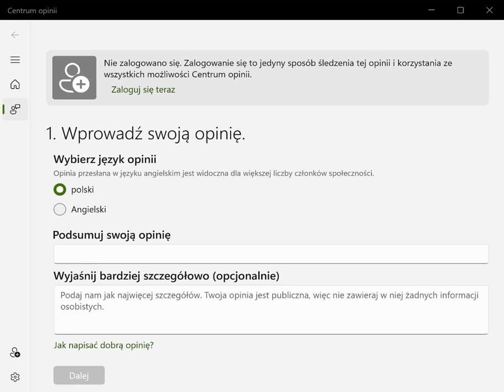Centrum opinii 2024 10 13 14 51 04